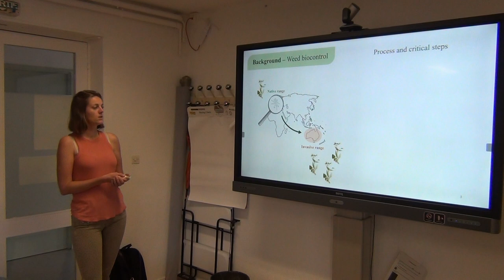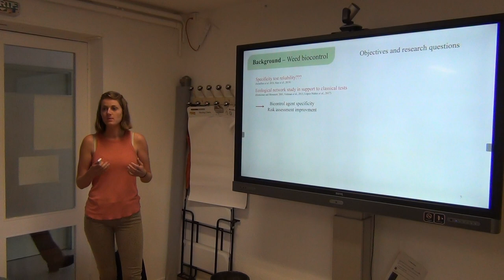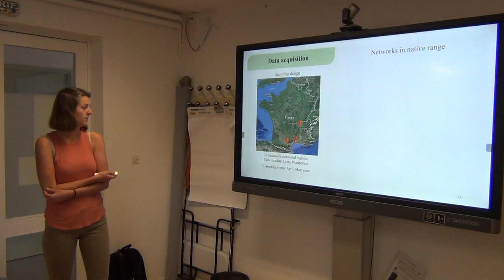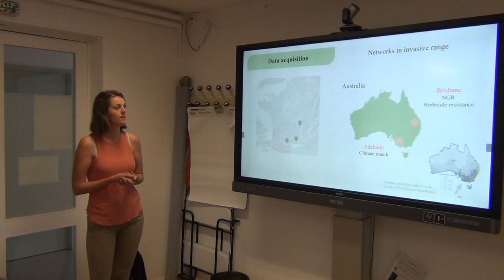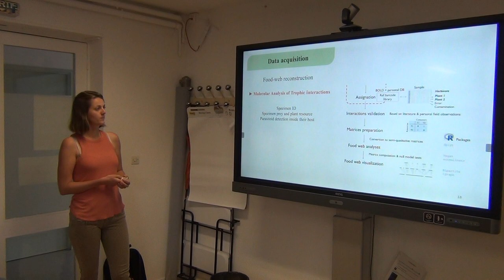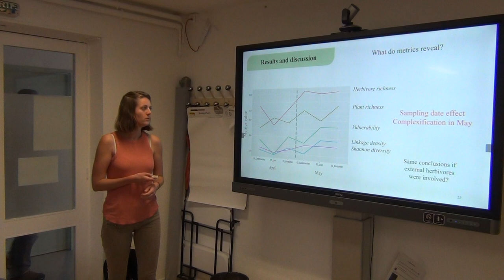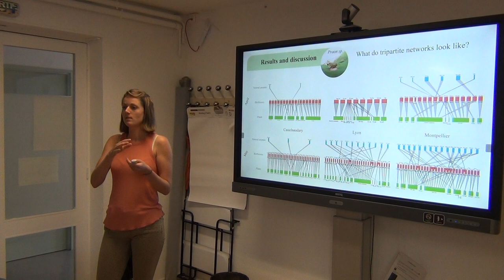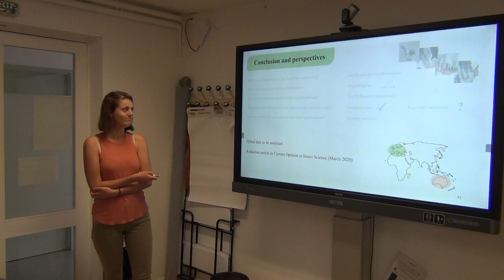Mélodie Ollivier : Molecular analysis of ecological interactions for optimizing biocontrol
Titre complet : Molecular analysis of ecological interactions for optimizing biocontrol of the invasive weed Sonchus oleraceus L. (Asteraceae) in Australia

Community ecology is a promising approach for optimizing biological control as an ecosystem service. For weeds, the characterization of ecological interaction networks associated to the target plant in its natural context allows deciphering the complexity of interactions within arthropods community; and gives precious clues on potential undesirable effects induced by perturbing the communities through the introduction of biocontrol agents. Based on this approach, several research questions are addressed: i) Are there differences in network structure between contrasted geographical areas and over time? ii) What is the diversity of herbivore community and what is the specificity of these herbivores for the target plant? iii) Are herbivores being suppressed by natural enemies?  Our study targets the sowthistle, Sonchus oleraceus, that is native to Europe but invasive in Australia. The development of herbicide resistance makes it extremely difficult to manage in its invasive area. As an alternative to pesticide use, biocontrol solutions are explored via a collaborative research program between Montpellier SupAgro and CSIRO.  First steps of the project focus on the molecular characterization and comparison of the ecological networks among three different climatic regions in its native range (in France). This is done using cutting-edge molecular approaches (i.e. metabarcoding through NGS) to reveal feeding and parasitic interactions.  Network metrics such as species richness, vulnerability, linkage density, or connectance are computed and compared between sites to assess differences in levels of complexity among changing environments. The study will be further expanded to Australia in order to confront results between invasive and native ranges. It will contribute to enhance weed control and assess the ecological risks associated to the introductions of control agents.